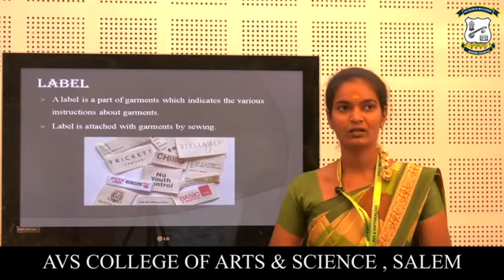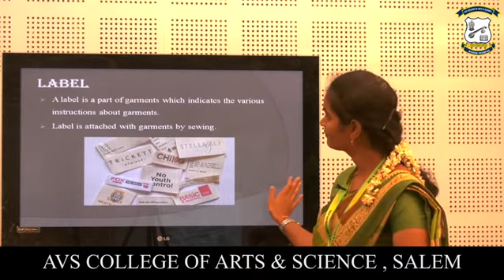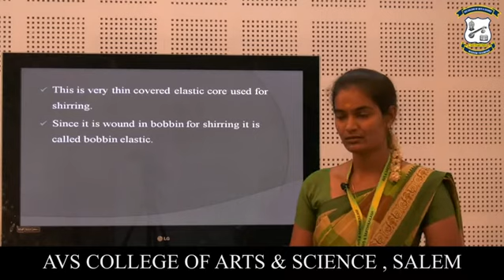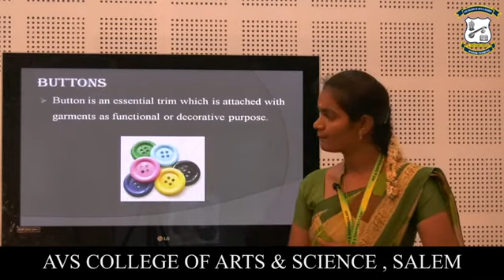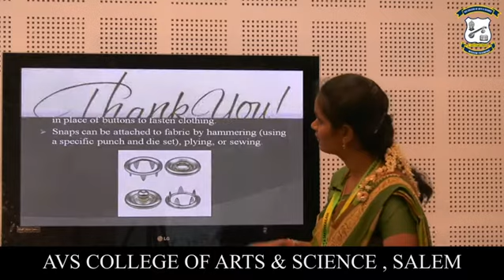S.THAMARAI SELVI DEPARTMENT OF TEXTILE AND FASHION DESIGNING SEWING TECHNOLOGY